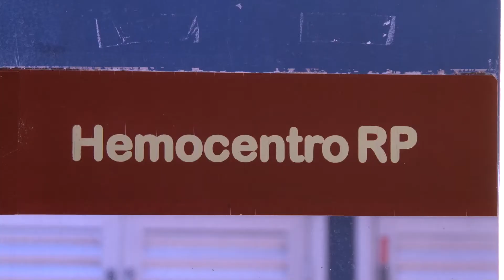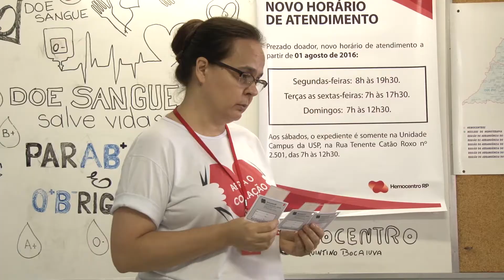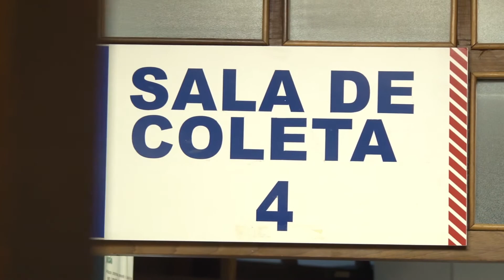Doação de sangue faz parte da campanha de integração dos “Bixos”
Campanha de doação de sangue da Unaerp que integra o Programa de Recepção e Integração Calouro Veterano tem como objetivo incentivar os alunos à doarem sangue. Os horários para a doação no Hemocentro de Ribeirão Preto no campus da USP são de segunda a sexta-feira das 7h às 13h00 e aos sábados, domingos e feriados das 7h às 12h30; ou no posto de coleta de sangue na rua Quintino Bocaíuva nº 470, Centro. Neste local o horário de funcionamento é de segunda a sexta-feira, das 07h às 18h30 e aos domingos das 07h às 12h30. Para informações e agendamento: 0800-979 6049.